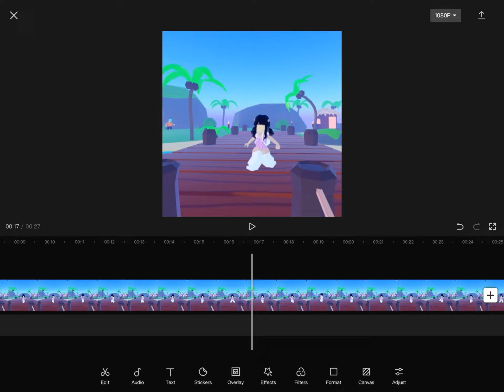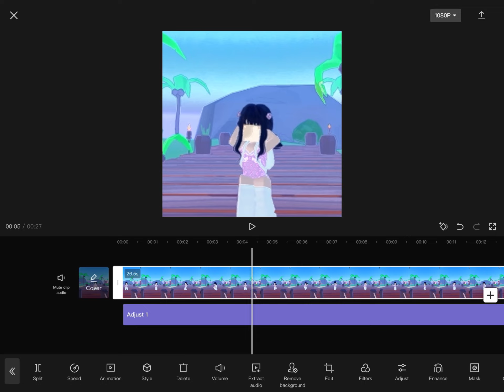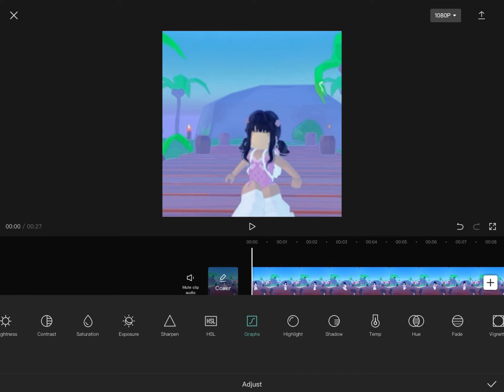How to make your Roblox avatar glossy ON MOBILE✨✨